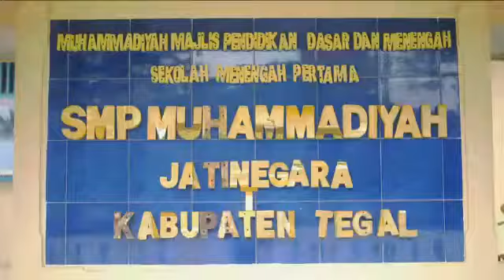Kegiatan smp muhamadiyah jatinegara tegal